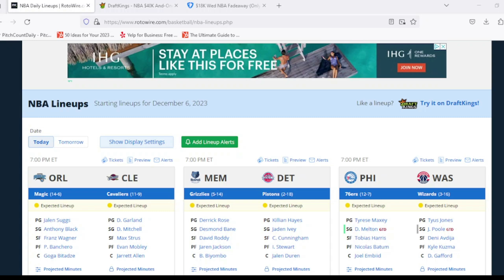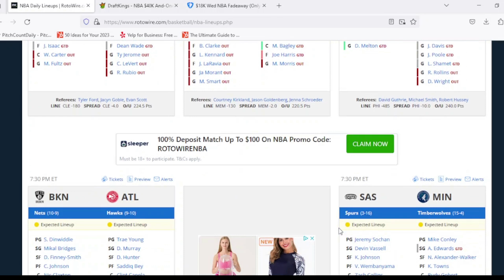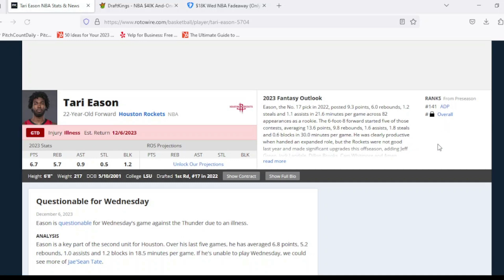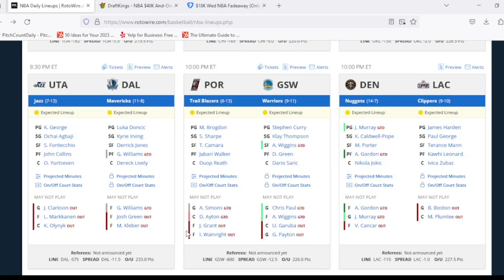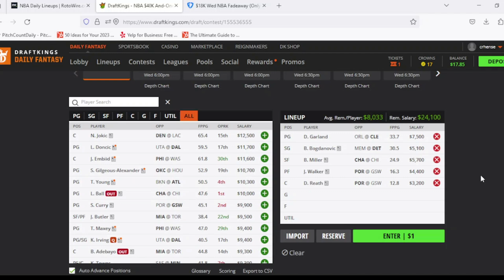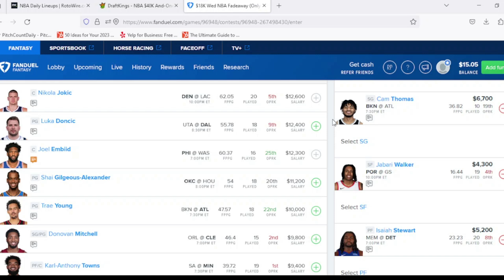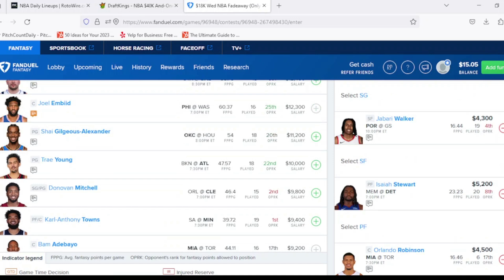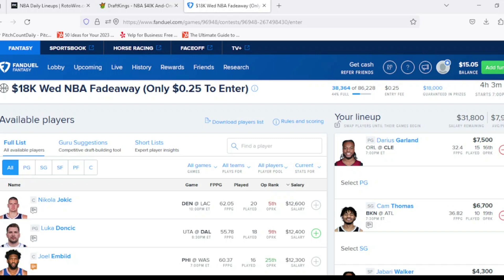NBA DFS Core Picks 12/6/23 | FanDuel and DraftKings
In this video I go through my NBA DFS Core Picks for FanDuel and DraftKings for 12/6/23.

0:00 Intro
0:45 Injuries
5:59 DraftKings Picks
9:13 FanDuel Picks
13:19 Closing

Sign up for BetUS with the link below to get 125% match on your first deposit: